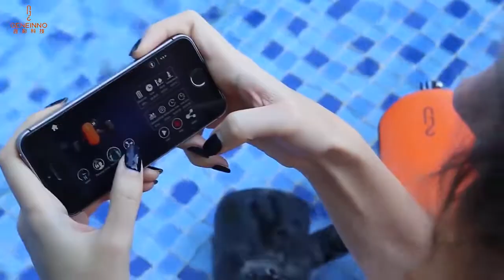Electric Sea Scooter Kayak Underwater Scuba Diving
Electric Sea Scooter Kayak Underwater Water Scooter Motor Scuba Diving Water Sports Play Equipment for Swimming Pool Fishing
Water Sports Equipment Buceo Underwater Scooter Mergulho Jet Ski Snorkeling  Sea Scooter Electric Diving Scooter Diving Propeller Diving
Fast Electric Underwater Sea Scooter E Scooter Diving Seascooter Water Sports Equipment Swimming Pool Thruster for Kids Adult